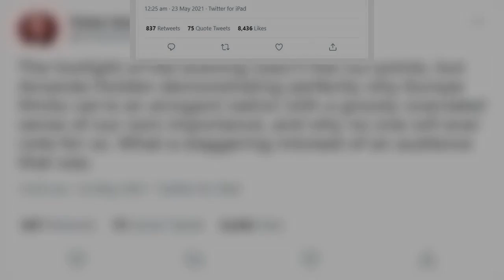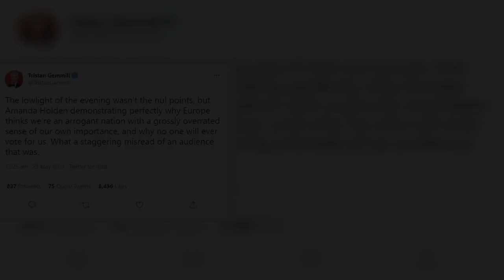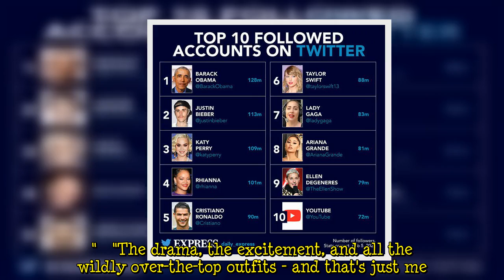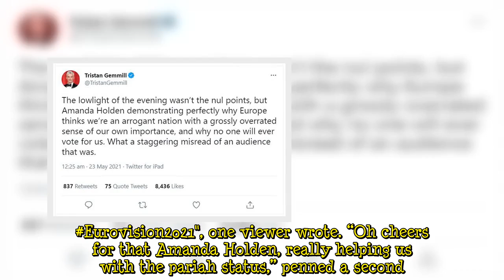Tristan Gemmill: Corrie actor blasts Amanda Holden’s ‘arrogant’ Eurovision remarks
Coronation Street actor Tristan Gemmill, 53, has taken to Twitter to blast Amanda Holden for her "arrogant" remarks during Saturday night's Eurovision Song Contest. The ITV media personality was delivering the UK's points when she said good evening in French and Dutch, before claiming not to know which language was which. In view of his nearly 25,000 followers, the actor slammed the star for her presentation of the UK's points. He wrote: "The lowlight of the evening wasn’t the nul points, but Am  ...